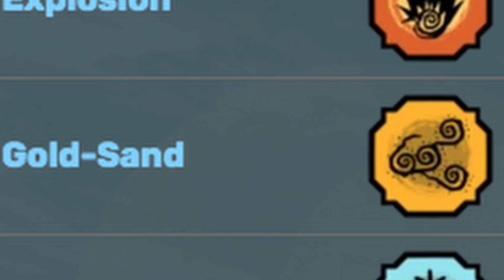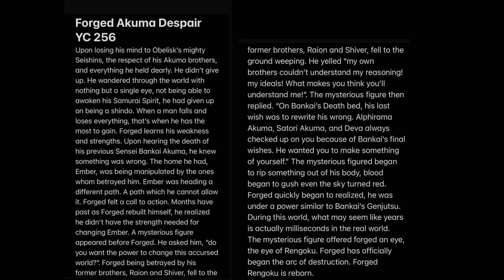The Entire Shindo Life Storyline SO FAR | Shindo Life Timeline Explained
The ENTIRE Shindo Life Story SO FAR | Shindo Life Timeline Explained

Heyo everyone! In this video I'll be going over everything canon in the shindo life timeline and making it into some sort of history video! I hope you find this somewhat educational and fun so you can expand your knowledge on RELLGAMES popular game.

Follow us on Roblox @SwiftCracker and @Evangcd.

0:00 - Intro
0:17 - Details
1:19 - Prologue Story
1:52 - Main Story
4:41 - More Details
4:52 - Aftermath
5:14 - Outro